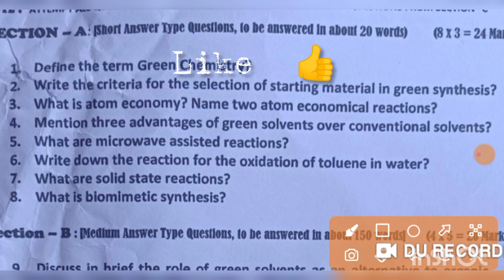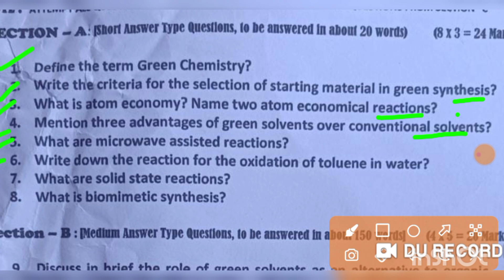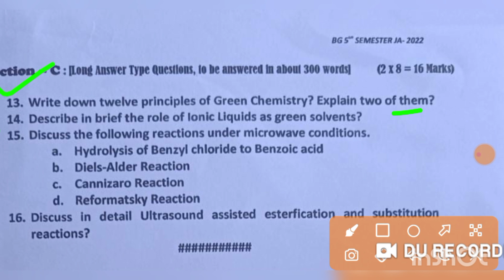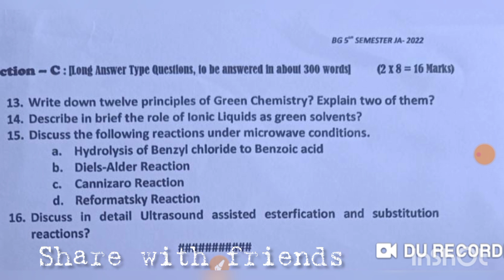bg 5th sem green chemistry previous year question paper Kashmir University|| important questions